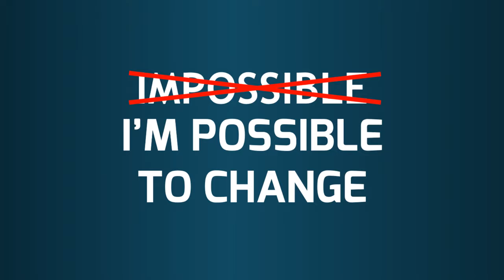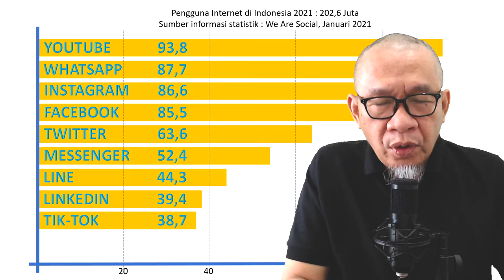Statistik Pengguna Youtube di Indonesia 94% | Segera Bisnis Online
Statistik Pengguna Youtube di Indonesia adalah 94% dari 202 juta pengguna internet di Indonesia. Bayangkan, apa jadinya kalau kita bisa memanfaatkan hasil dari statistik pengguna youtube untuk jualan online maupun bisnis online. Diatas kertas, hasilnya pasti luar biasa.
Berikut ini adalah contoh yang bisa dilakukan menjadi seorang Youtuber.
0:00 Prolog tentang manfaat dari Youtube Video
2:35 Contoh kasus dari rekan saya yang jualan kue.
3:50 Statistik pengguna Youtube.
6:50 Kesimpulan.

Semoga kisah ini menginspirasi kita semua.